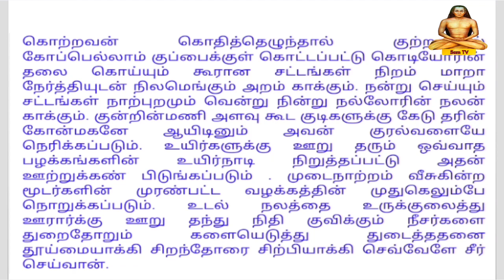Immortal Ruler 🏇கல்கி 🏳️ சத்ய யுகத்திற்காக 🦩